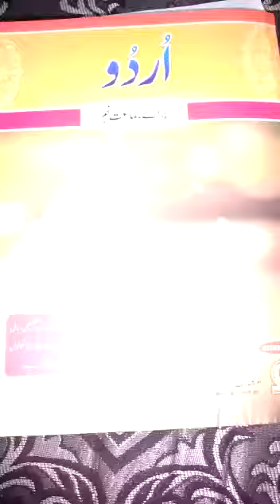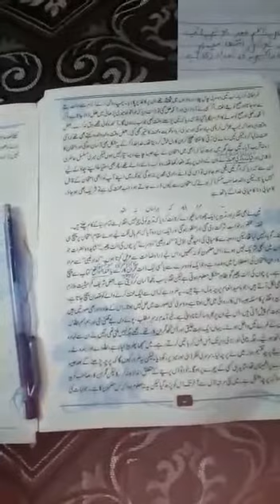G IX. Urdu lesson-01 l Day.4